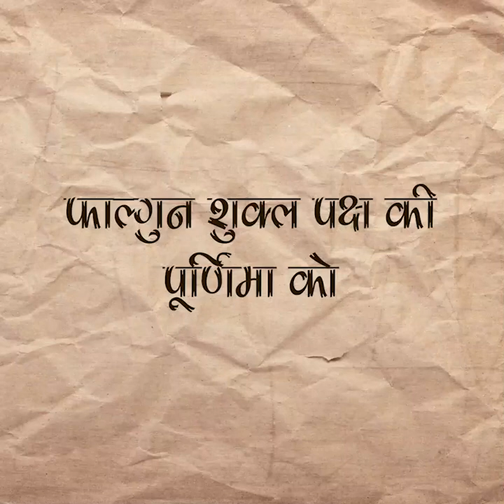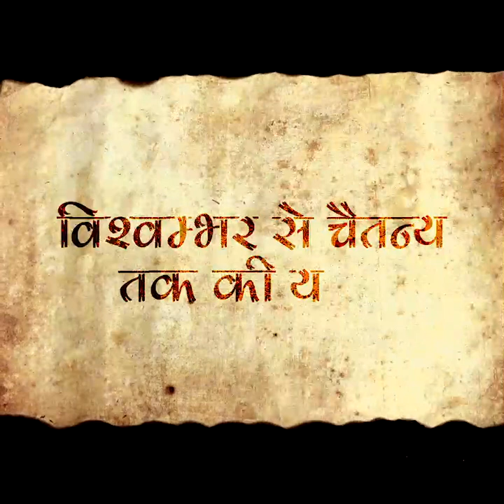Chetanya Mahaprabhu 2